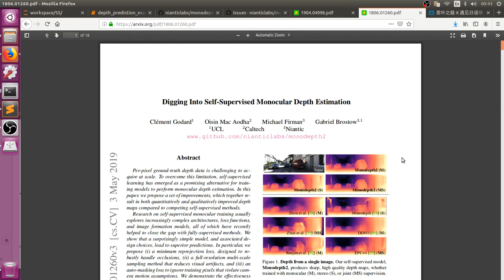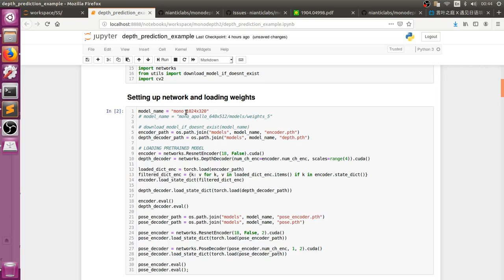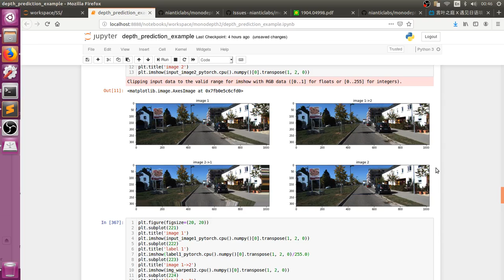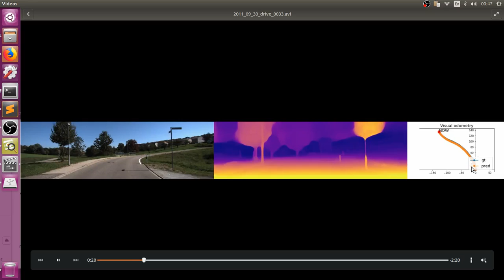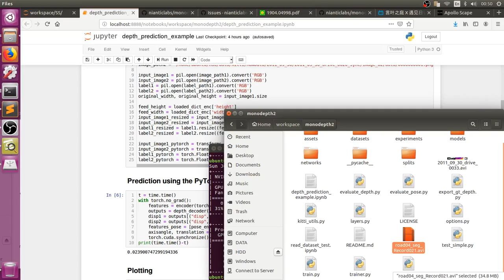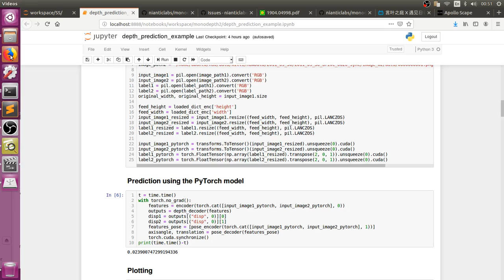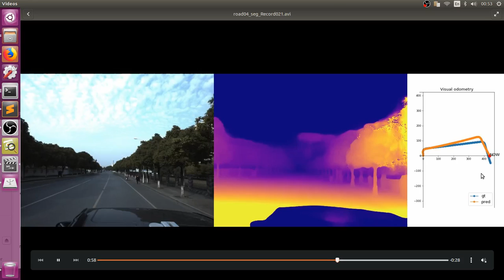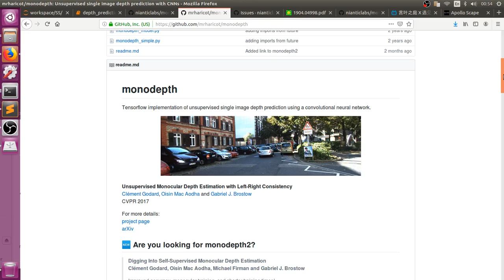monodepth2介紹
論文的實驗寫得相當詳細，真的是研究的人才。
Depth推定效果不錯，但pose還有待加強（可能要用到多幀？）